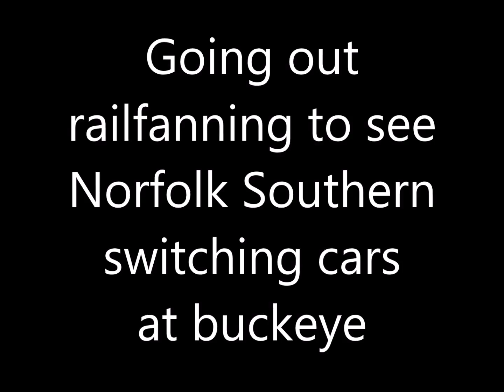Going out railfanning to see Norfolk Southern switching cars at Buckeye Pipe Line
Description: In this video I go to Buckeye Pipe Line and see a Norfolk Southern train coupling up to the rest of it's train.